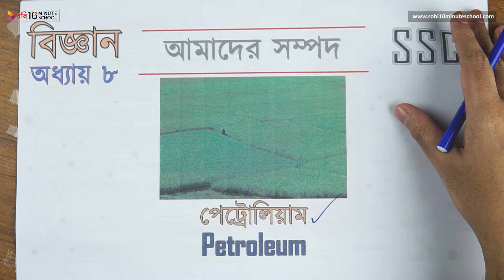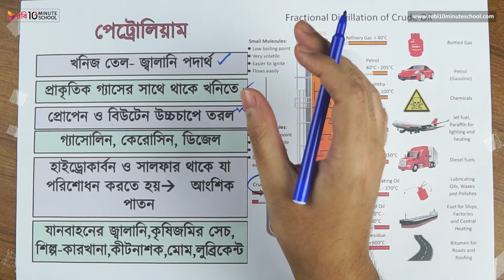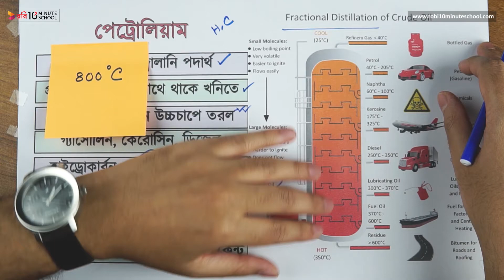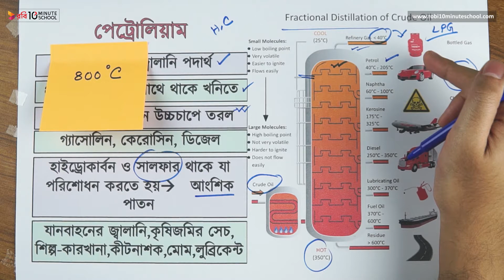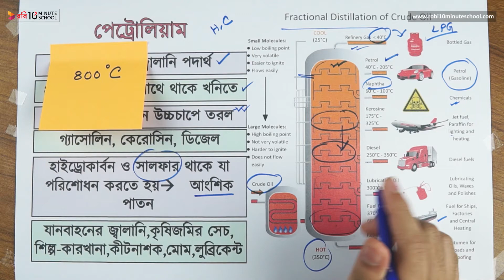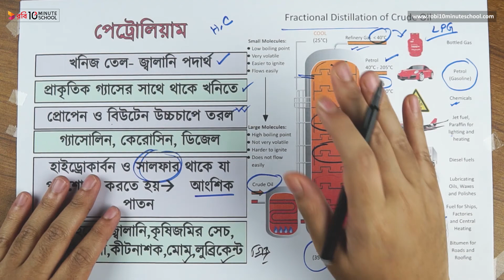০৮.১১. অধ্যায় ৮ : আমাদের সম্পদ - পেট্রোলিয়াম [SSC]